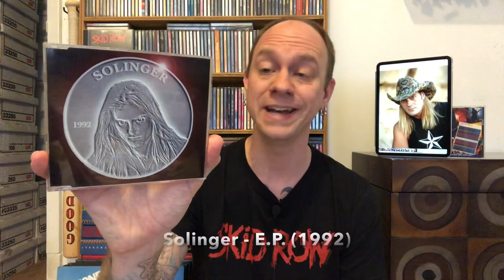Remembering Johnny Solinger 1965-2021 - Former Skid Row Vocalist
Former Skid Row vocalist Johnny Solinger has passed away at the young age of only 55.  It was previously announced he had be suffering of liver failure of which he succumbed to on June 26, 2021.  He fronted the band for 16 years from 1999 to 2015.  He will be missed but not forgotten.  Rest In Peace Johnny.